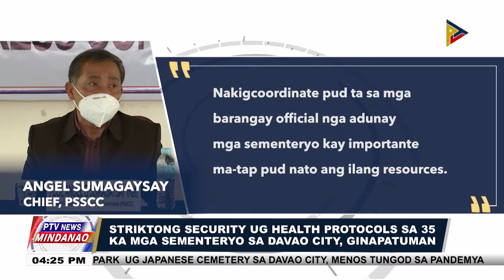Striktong security ug health protocols sa 35 ka mga sementeryo sa Davao city, ginapatuman